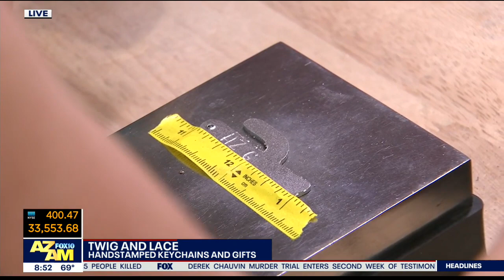Twig and Lace: Handstamped keychains and gifts made by Phoenix mom | FOX 10 AZAM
FOX 10's Ty Brennan checks out Twig and Lace, a business in Phoenix owned by Valley mom Michelle Wiederhold who makes handstamped key chains, cocktail stir sticks, and other gifts with funny, snarky mom sayings.